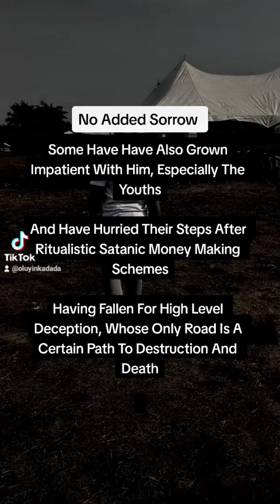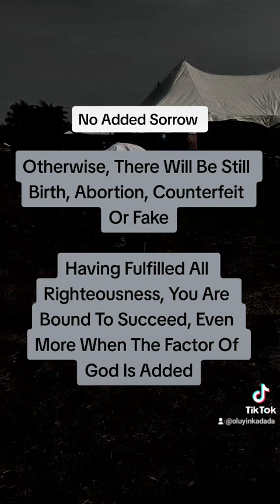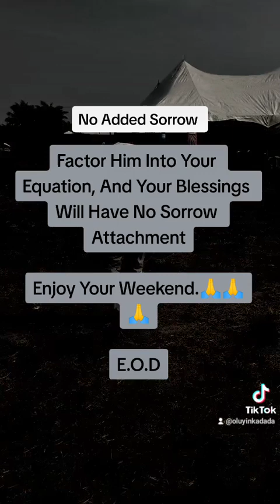No Added Sorrow